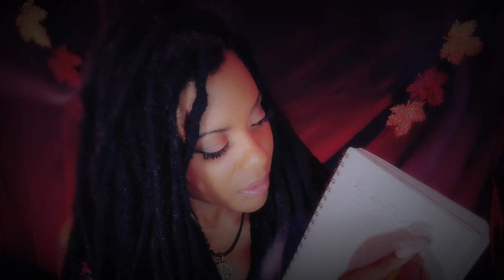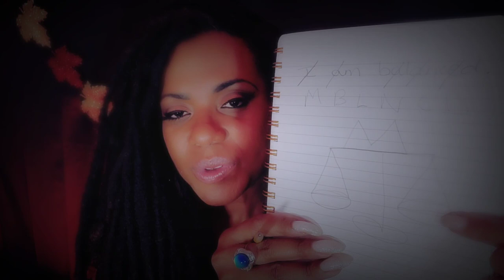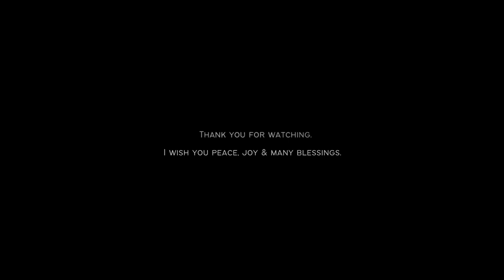ASMR 🍂 Autumn Vibes💫 Sigil Magick for GRATITUDE & BALANCE + An Autumn Lullaby 🍂🎵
I was excited to receive this request; I really got into it! Autumn is such a magickal time that brings vibes of balance, gratitude & much more. This session will help you align with these positive frequencies to help you manifest a peaceful and abundant fall season. If it's not autumn where you are right now in the world, you can still enjoy the healing vibes in this video ❤️

Includes sigil magick, crystal healing, reiki, soothing whispers & hand flutters to help you relax✨️

I hope you enjoy the song, 'Autumn Leaves'. This time of year tends to remind us of those who are no longer with us (& how we seek peace & healing as we let them go). I sang the song with someone I love dearly in mind... I hope you enjoy the vibe 🍂 ✨️🤍🙏🏽🤍

~Trini 💕💫

00:00 Intro ~ The Magick of Autumn
05:32 Citrine Healing & Gentle Crackling
08:05 Lovely & Unique... Like Pumpkins!
08:50 Crafting Sigils ~ Gratitude  & Balance
10:56 Candle Carving
12:25 Lighting Candle & Reiki
13:07 Altar Work & Ambient Music
13:41 Blessings & Lullaby

To purchase the "I Choose Me" Intention Oil for Self-Love, that I create & used in the video:

For a custom ASMR video, made just the way you'd like,

Peace, joy and many blessings to you 💕